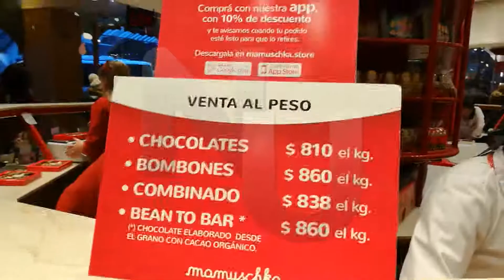NIVEL UNNO BARILOCHE 2 16 09 17w